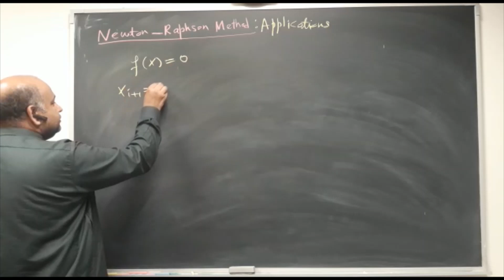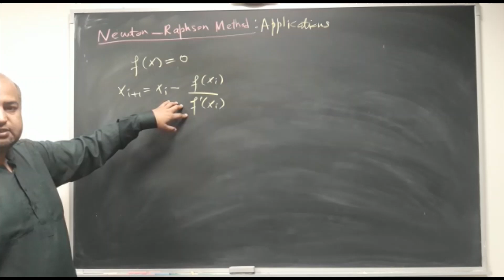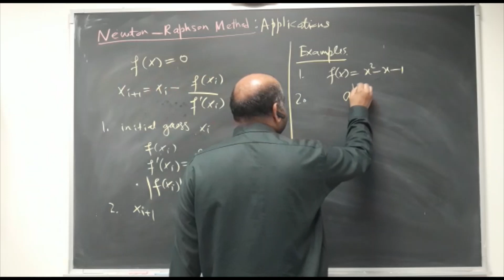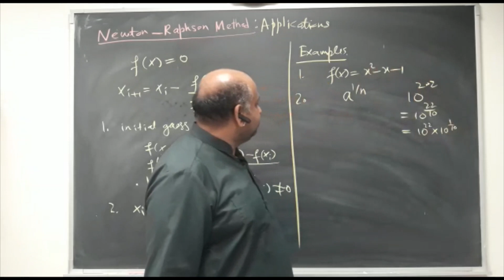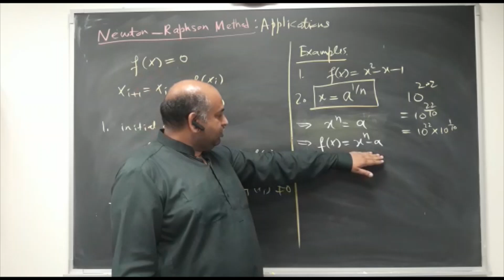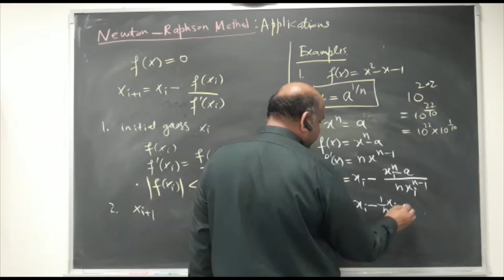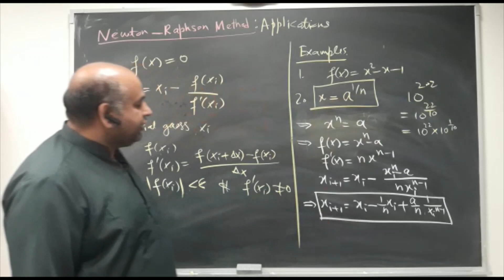Application of Newton-Raphson Method of Root Finding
The short video explains how to implement NR method to find roots of one-dimensional equations and describes an example of finding nth root of a number using NR method.